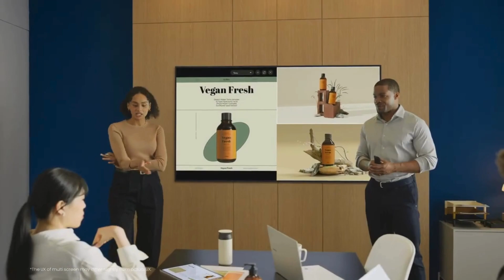UN43CU7000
SAMSUNG TV 4K 43" Smart 3 HMDI